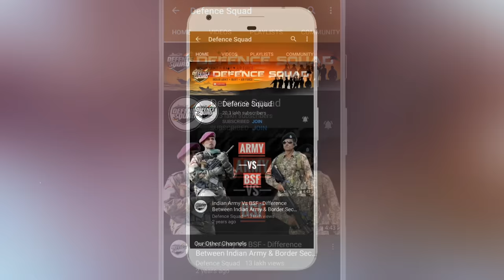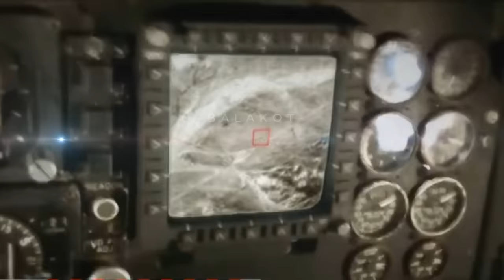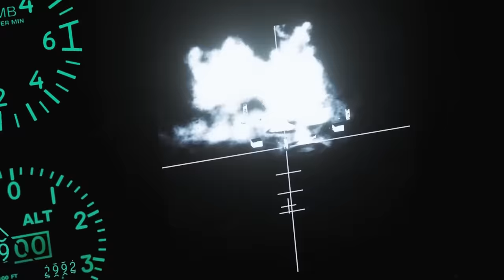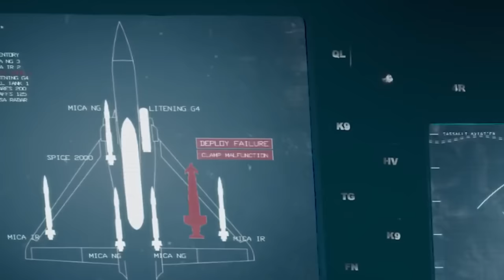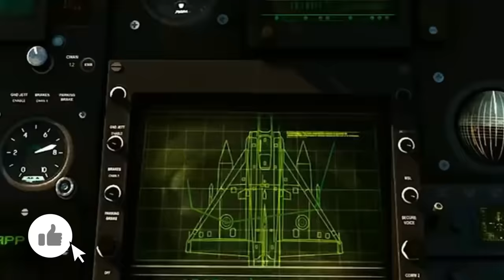Balakot Proof - Where Is The Video Proof Of Balakot?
Why Indian Air Force Has Not Shown Video Proof Of Balakot? - The IAF was about to launch Crystal Maze missiles on Balakot, which would have provided a live video feed. But it couldn’t fire them due to protocol.

Hello Defence Lovers, DefenceGyaanSeries ke is episode No. 500 mai humne apko Indian Air Force ke Balakot Proofke baare mai bataya hai, Hume Umeed hai ki apko yeh episode pasand ayega.

We have compiled data from the Internet to find out Where Is The Video Proof Of Balakot? Join us as we take a closer look at all these In Detail.

This video shares all about Balakot Proof - Where Is The Video Proof Of Balakot - Indian Air Force Video Balakot - IAF Balakot - IAF Crystal Maze - IAF Spice-2000 Bomb